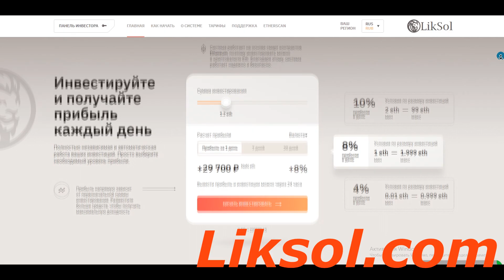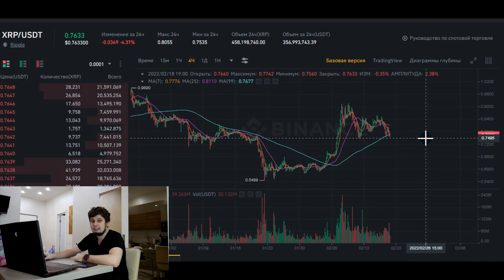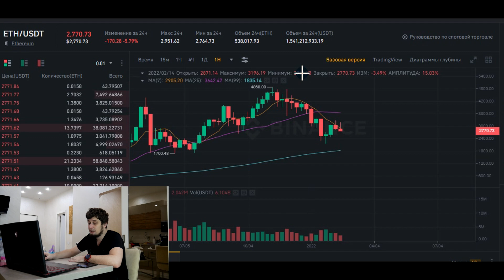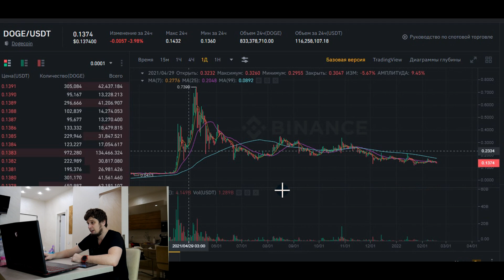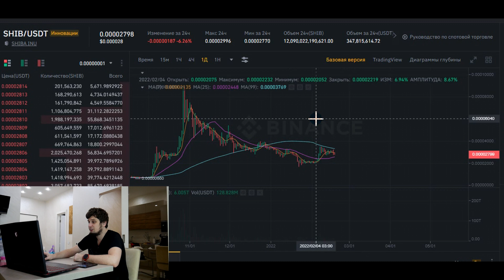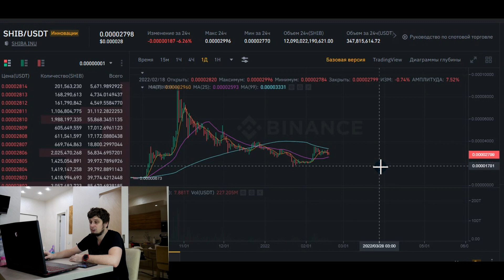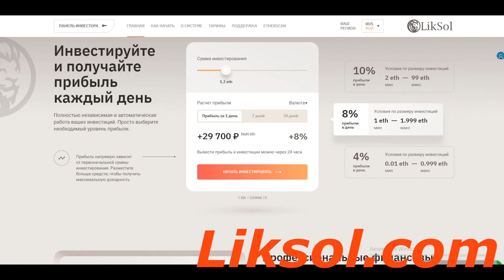💥РЫНОК ВАЛИТСЯ! ЧТО ДЕЛАТЬ?!💥BITCOIN RIPPLE ETHEREUM БИТКОИН DOGE COIN SHIBA INU прогноз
00:00 - начало выпуска

Курс биткоина

Тайм-коды:
 00:00 Вступление